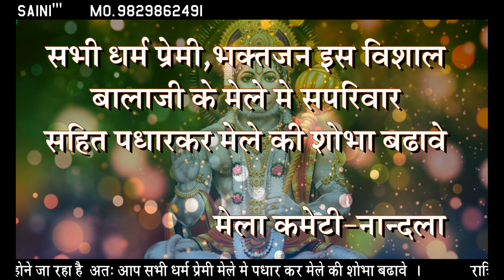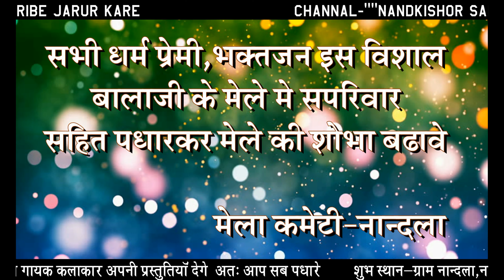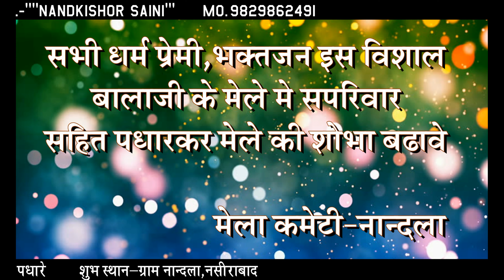jai shri khera ka balaji !! nandla live 30.09.2019 !! saini music & live video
shri kheda ka balaji ka vishal mela 2019
singer-suresh rawat,bhomraj puniya,kaluram,gograj vaishnav,mukesh padiyar,nandkishor saini
dancer-mukesh malpura
comedy-nemichand chaila
live-nandkishor saini mo.9829862491

video is for educational purpose only.Copyright Disclaimer Under Section 107 of the Copyright Act 1976, allowance is made for "fair use" for purposes such as criticism, comment, news reporting, teaching, scholarship, and research.
bhajan
marwadi bhajan
rajasthani song
rajasthani bhajan mala
rajasthani songs
bhajan rajasthani
hom rajasthani music
rajasthani
rajasthani bhajans
rajasthani mp3 bhajan